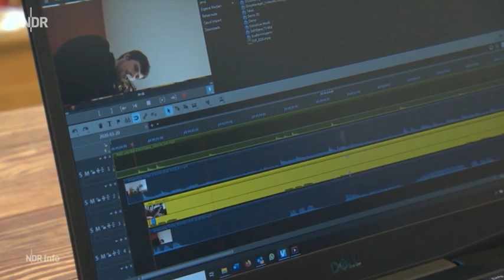NDR Info vom 30.12.2021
Die Nachrichtensendung NDR Info berichtet über mein Online-Orchester und lässt das Jahr mit meiner Musik ausklingen - vielen Dank!!